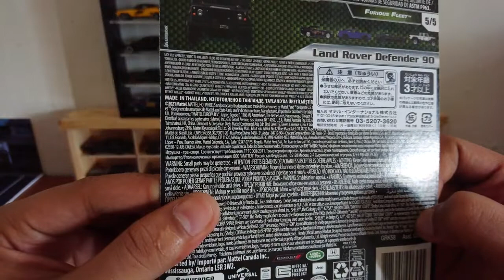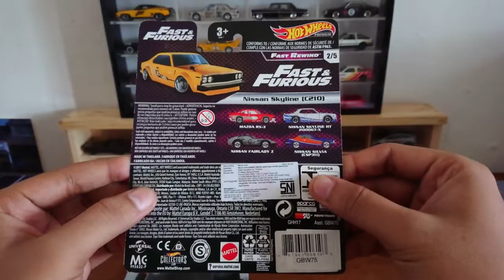LANGSUNG DI DOBRAK.DIECAST HOT WHEELS LAND ROVER DEFENDER & NISSAN SKYLINE C210